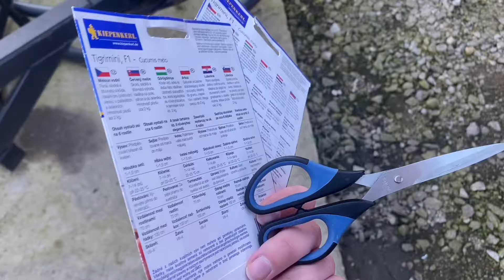Ile mamy Byków? Jak zmieniamy cielętnik? Rosady z Wercią